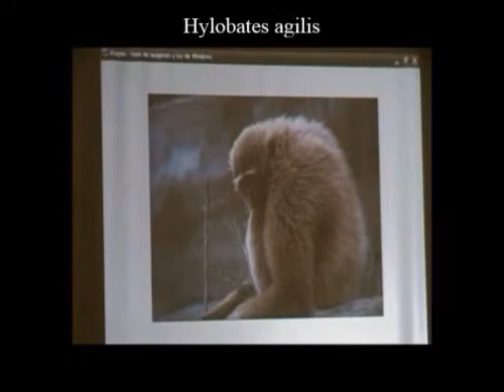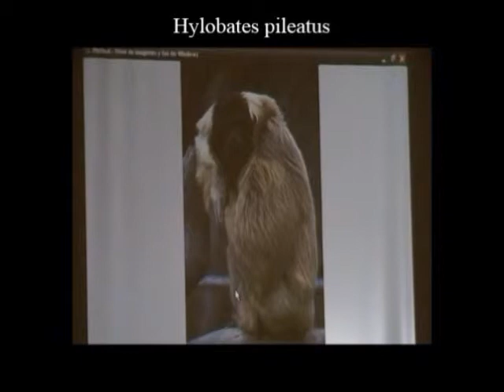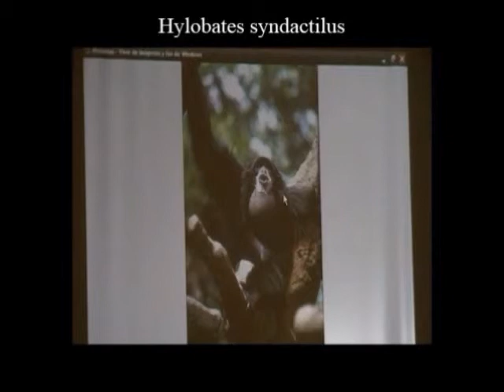Filogenia Vocal 32 - Gibones: los Monos Cantores - Prof. Manuel Lafarga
Especies de gibones (Hylobates)